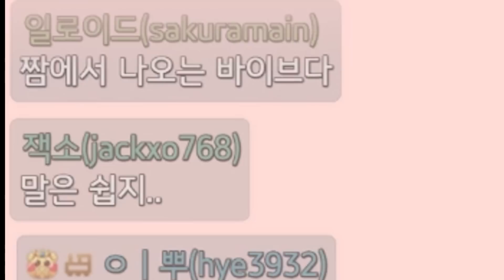너 이 녀석 내 웃음벨 등극ㅋㅋㅋㅋㅋㅋㅋㅋ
ㅇㅇ

❥illustration * 2ta
❥Editing * 녹밥